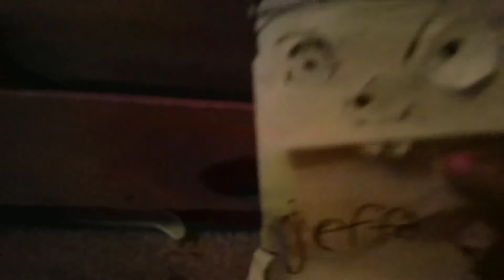Happy April fool day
April is on now